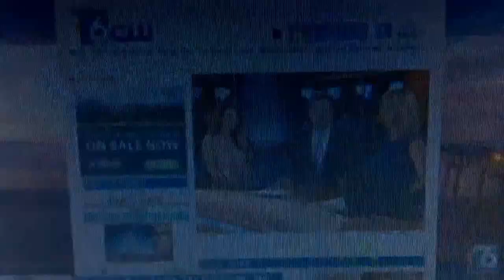XETV San Diego 6 News at 4pm close November 13, 2015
With Jim Patton and Neda Iranpour
Taken on Friday, November 13, 2015 before 5:00pm on XETV-TDT San Diego 6 Tijuana, Baja California, México.